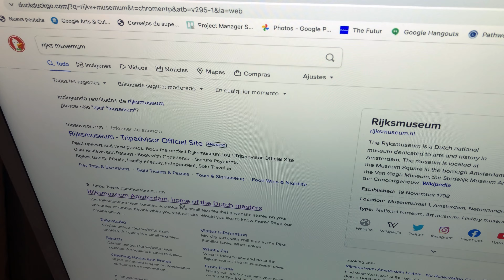Rembrandt en Ultra Alta Resolución: Una Obra Maestra Revelada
Capítulo 104

¡En este capítulo, tengo el privilegio de compartir con ustedes una obra de Rembrandt en una resolución sin precedentes! A través de la fotografía de alta tecnología, han logrado capturar cada detalle y matiz de esta obra maestra.

Admira la genialidad de Rembrandt como nunca antes, sumérgete en la textura de cada pincelada y descubre los sutiles juegos de luces y sombras que caracterizan su estilo inconfundible.

Esta fotografía en ultra alta resolución te permitirá explorar los detalles más minuciosos de la obra, desde los pliegues de la ropa hasta los reflejos en los ojos de los personajes retratados.

Los invito a disfrutarla.

Los invito a dejar sus preguntas para poder responderlas en futuros capítulos.